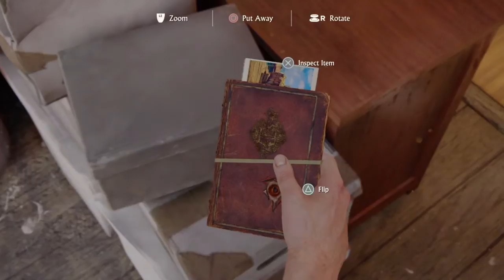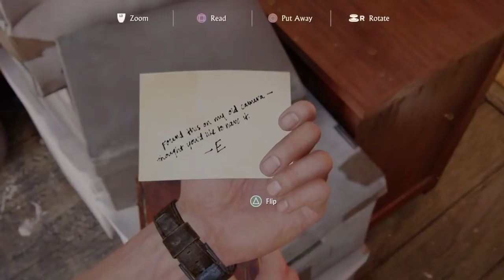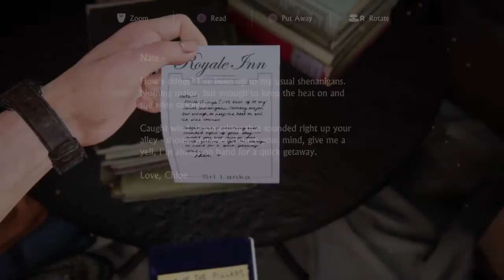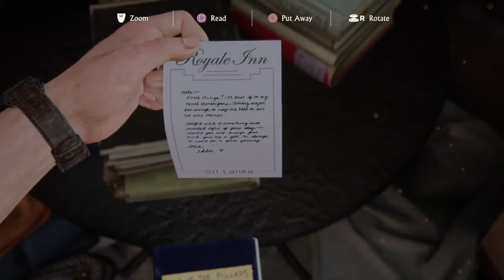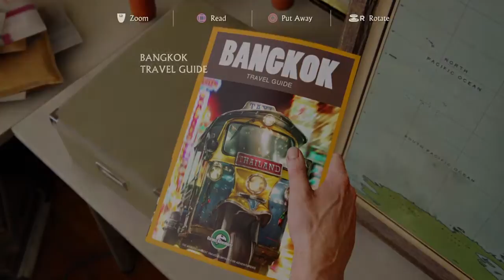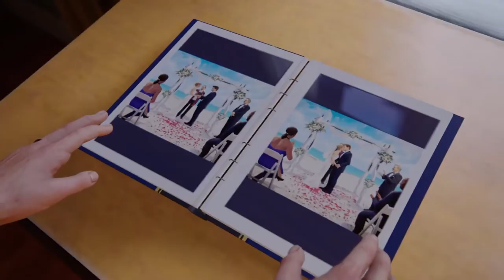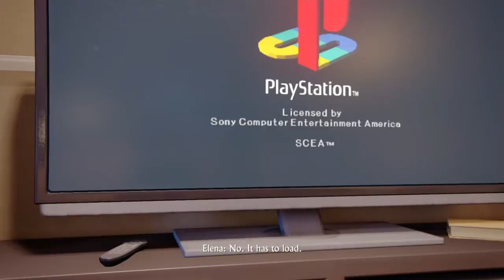Uncharted 4 Walkthrough part 4 (A Normal Life)Played by Triple A